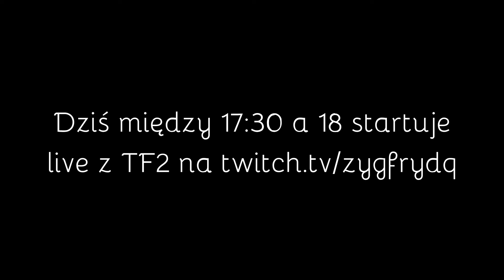Team Fortress 2 z widzami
➧ By ze mną zagrać dołącz do mojej grupy na steam, która się zwie GRUPA ZYGFRYDA
➧ Mój Battle tag: ZygfrydQ #2933
➧ Chcesz wesprzeć kanał donacją? Możesz to uczynić tutaj
➧ Komentarze i łapki są również bardzo istotne, bo chce dla Was tworzyć jak najlepsze materiały